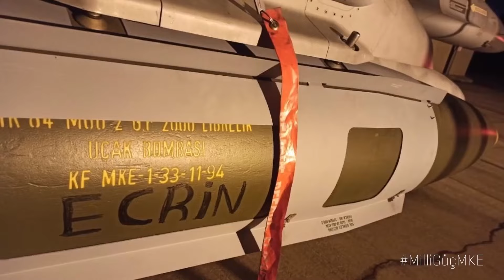US to Import $30 Million Worth of Advanced Military Gear from Turkey!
In this video, we will talk about the $30 million deal signed by the pride of the Turkish defense industry, the Machinery and Chemical Industry (MKE), with the US-based CENTURY ARMS. This deal was realized at the Eurosatory 2024 International Defense Fair held in Paris, the capital of France, and will make a great contribution to MKE's growth targets in the international market. MKE draws attention with the introduction of its light weapons, ranging from 9mm machine pistols to 7.62mm infantry rifles, to the American market. CENTURY ARMS, a US-based importer and manufacturer of firearms, produces G3, L1A1, AK-47 and sporterized Mauser rifles.

Another important achievement of MKE is the export of the 105 mm light towed howitzer BORAN to an unnamed Asian country in 2023. At Eurosatory 2024, the meeting point for defense industry companies around the world, MKE's products and achievements attracted great attention. In this video, we will examine in detail how MKE has positioned itself in the global market, the impact of this agreement on the Turkish defense industry, and what we can expect in the future. Together, we will explore MKE's steps towards becoming a preferred brand in the global defense industry with its high quality standards and advanced technology weapons.